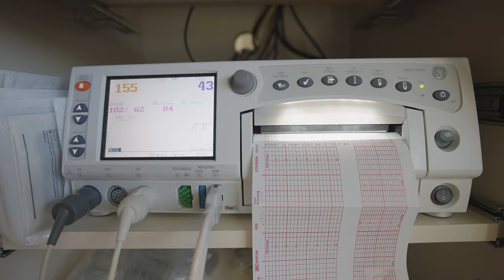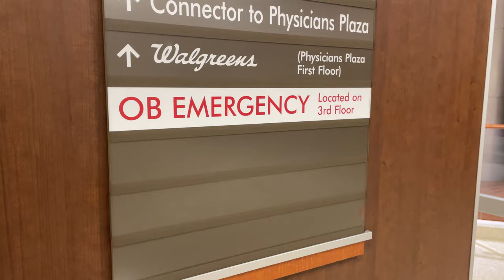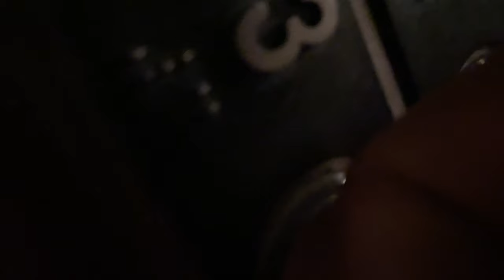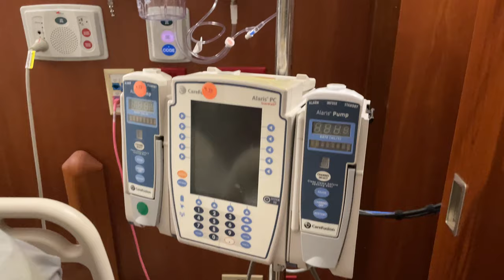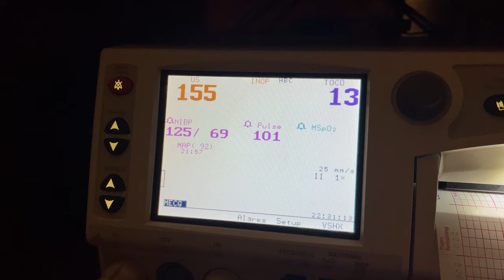BIRTH VLOG | Welcoming Baby Cai!! The Mosley Family of 5 | Hospital Birth RAW UNCUT Labor & Delivery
WARNING THIS IS GRAPHIC UNCUT FOOTAGE SO VIEW AT YOUR OWN RISK

Join us in welcoming our bundle of joy into the world from start to finish! Thanks for sharing this special moment with us.